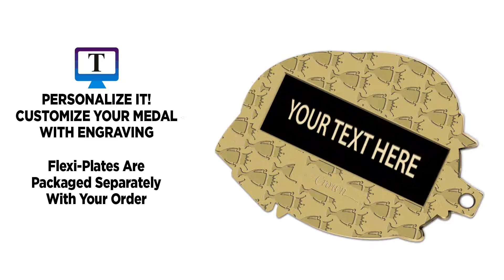Kudos Music Medals by Crown Awards!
Crown's Exclusive Kudos Music Medals Have Many Activities To Choose From! Crown Proudly Offers a FREE Activity Neck Ribbon. Add Personalized Engraving Plates (Sold Separately) to Customize Your Medals for Your Event!